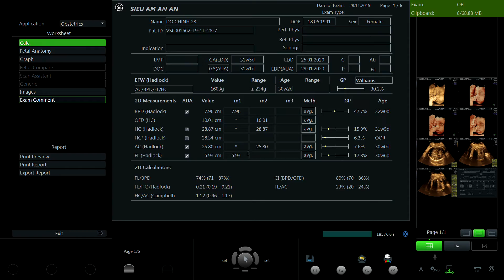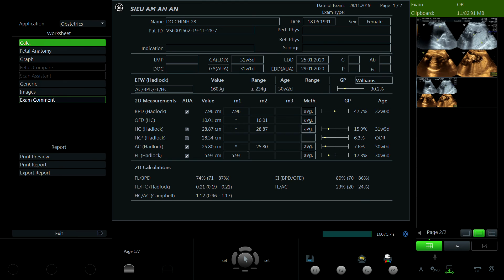ĐỖ THỊ CHINH